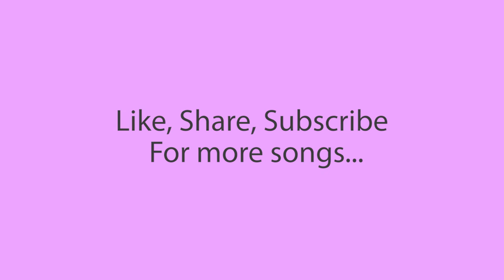Suhaani Raat Dhal Chuki | Piano Cover | Brian Silas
Suhaani Raat Dhal Chuki
- Mohammad Rafi Sahab
- Piano Cover by Brian Silas